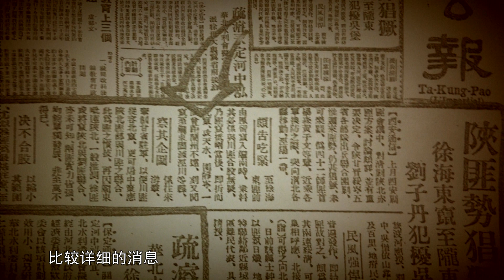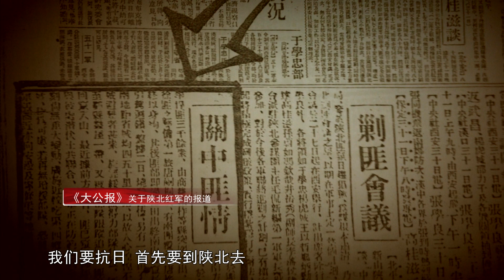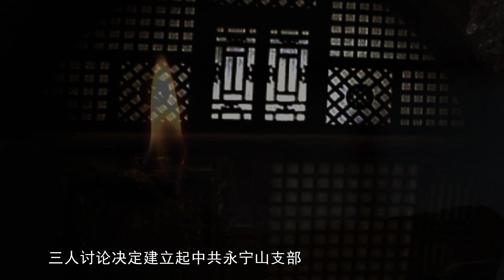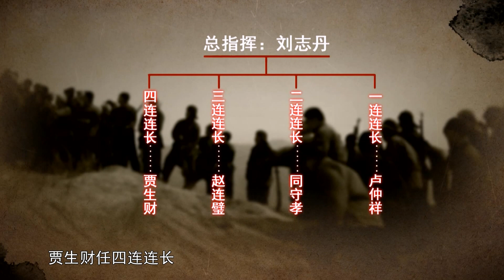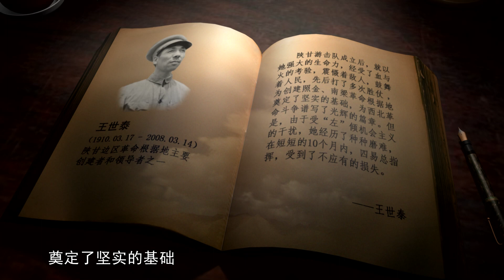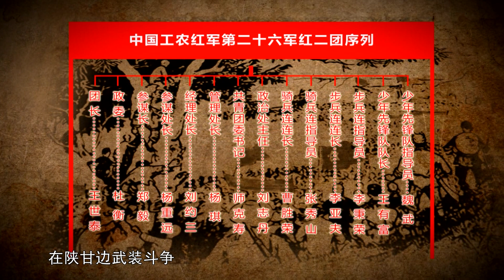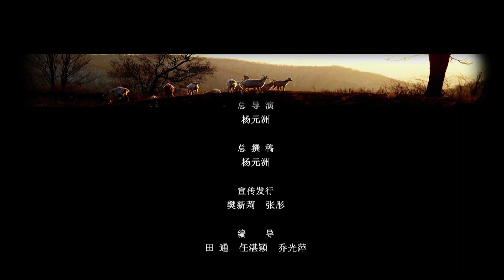陝甘風雲：第壹集 播撒火種